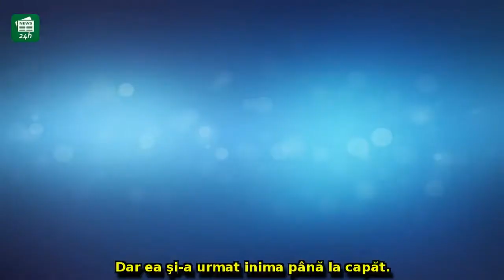Dezvăluiri incredibile despre criminalul de la Brașov: 'Şi-a prezentat amanta soţiei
Dezvăluiri incredibile despre criminalul de la Brașov: 'Şi-a prezentat amanta soţiei înainte de tragedie'